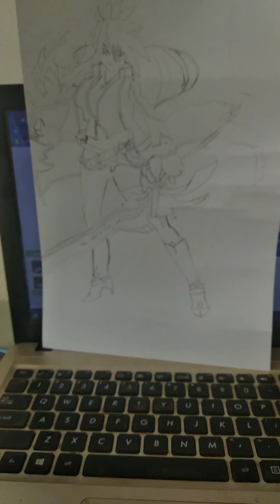畫 艾爾之光 艾姐 drawing elesis blazing heart 自己改版 change style by myself